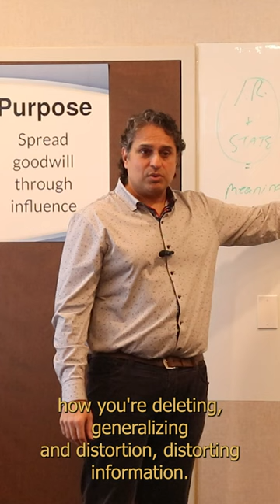Meanings to life events are assigned by us.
Our history causes us to delete, generalize and distort information so it fits with our existing narrative.